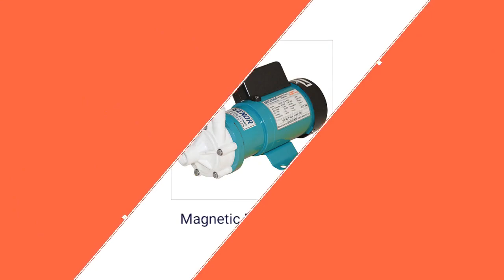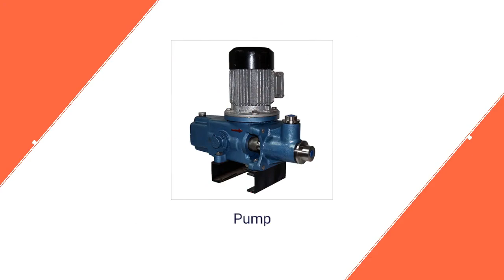Grosvenor Worldwide Pvt. Ltd. In Maharashtra, Mumbai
Manufacturer, Exporter & Supplier of Magnetic Pump, Magnetic Drive Pump